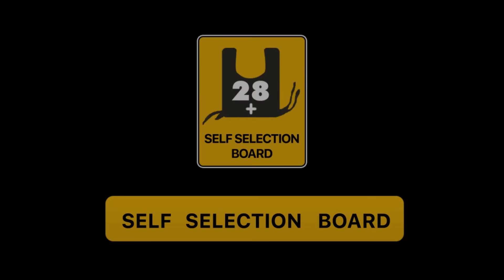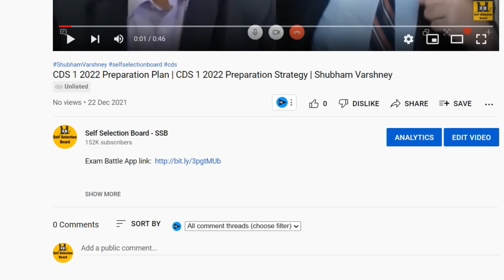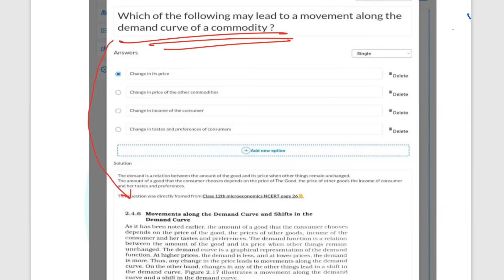The CDS 1 2022 Preparation Plan, Give me your 3 months & I promise.... | CDS 1 2022 Exam Pattern